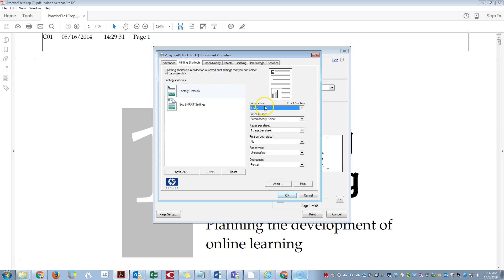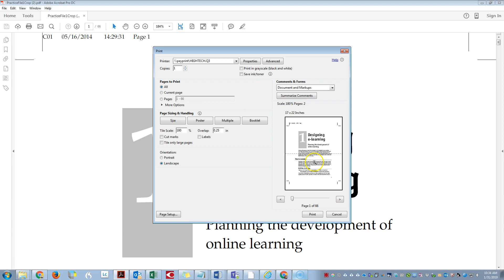PDF to Large Print via Tiling